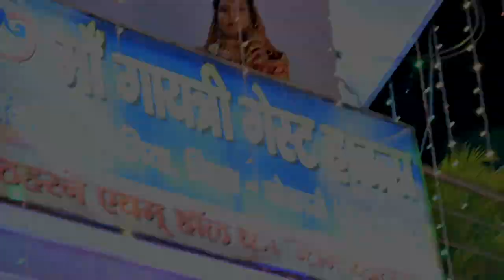💝Nisha ..weds.. Prins💕 (iel gomia) Dinesh photography gomia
wedding 💍 short
song Gomia Dinesh photography